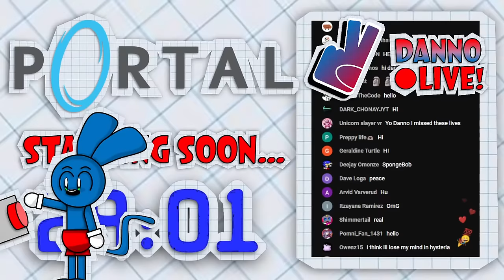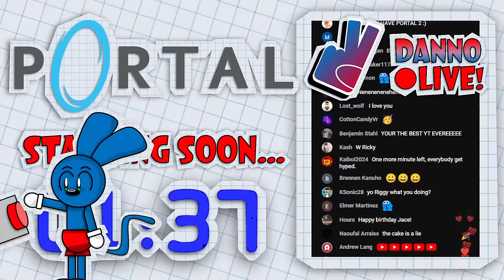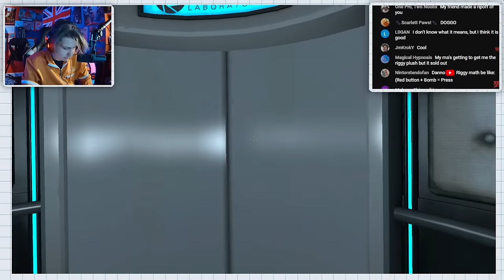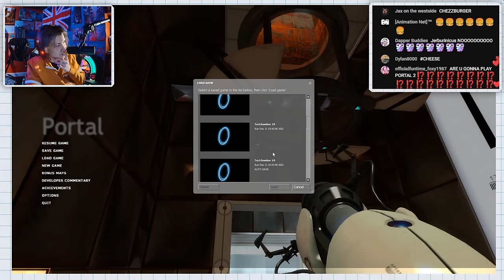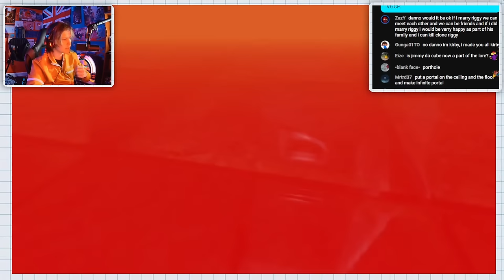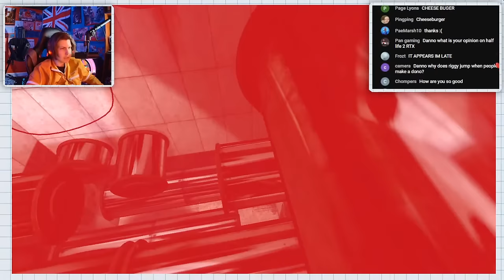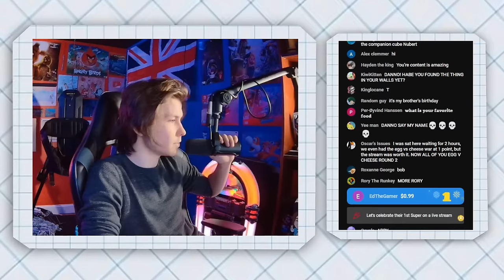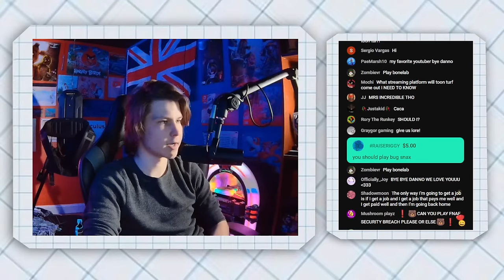PLAYING THE GREATEST PUZZLE GAME EVER - PORTAL